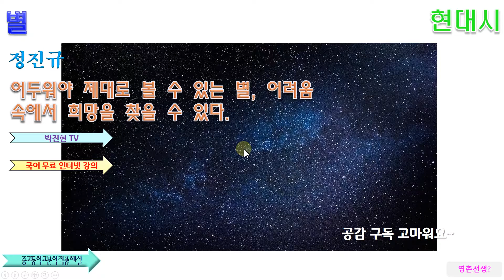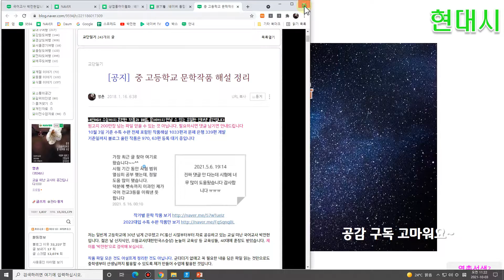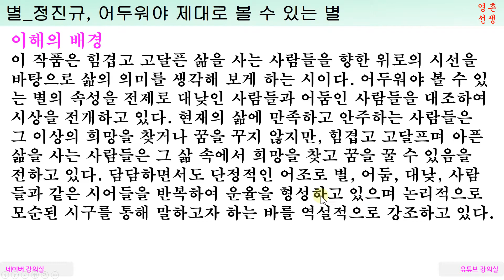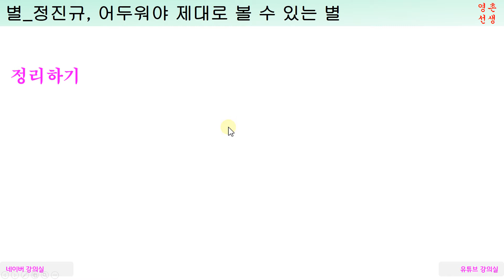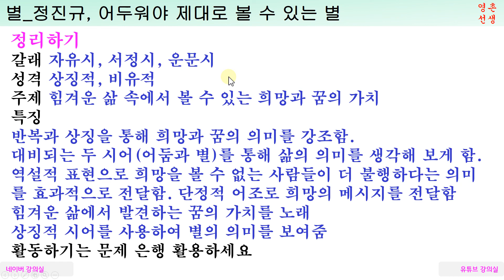정진규 시인 별 해설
어려움에 처한 사람들에게 희망의 메시지를 주는 정진규 시인의 별 해설입니다